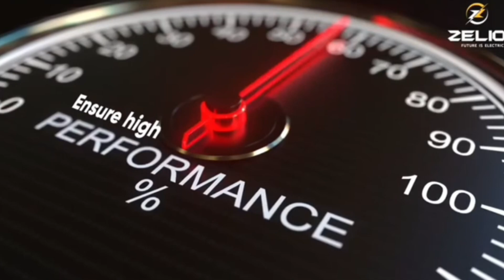सिर्फ ₹5000 Electric scooter लेकर जाओ घर 😱। Zelio Electric scooter। Best electric scooter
2023 best electric scooter
1000
best electric scooter 2023 canada
best electric scooter 2023 uk
best electric scooter 2023 under
500
electric scOoter
electric Scooter
electric scooter 2023 price
electric scooter vs petrol
SCooter
electric scooter
electric scooty ka price
Scooter
electric scooty modify
2023
electric scooter price in india
2022
electric scooter price in
kolkata
electric scooter price
malayalam
electric scooter price in delhi

If you own any of the content in our video and you don't want to appear in our channel, please notify us through the message on email the content will remove within 24 hour.